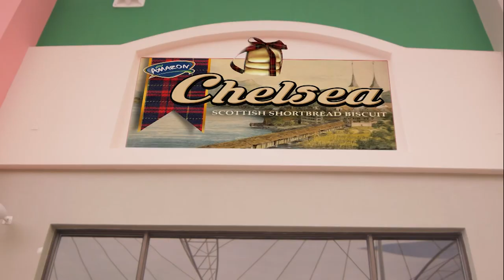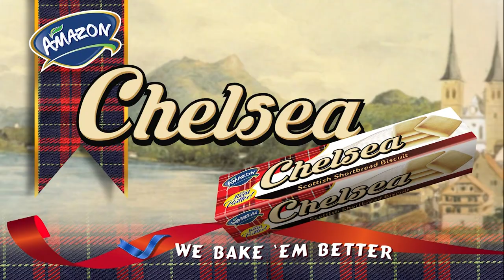Investment Trends - Bakaintu Mumakwebo Cooperative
The Cooperative is based in Monze East and they process Sesame seeds into Cooking Oil